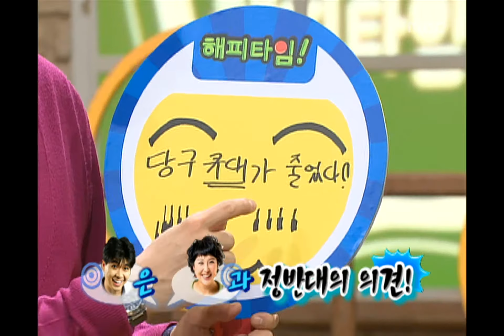Happy Time, Spot in Drama #10, 옥에 티를 찾아라! 20081214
방송시간 Sun 오전 08:10~

[옥에 티를 찾아라!] 드라마 여행 레디고, 특별식 먹기
드라마 에덴의 동쪽 중